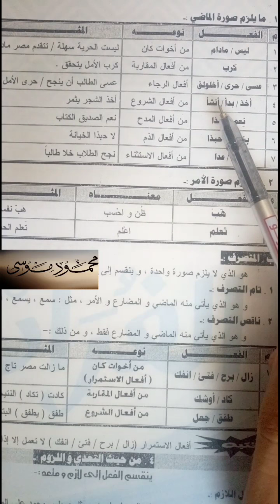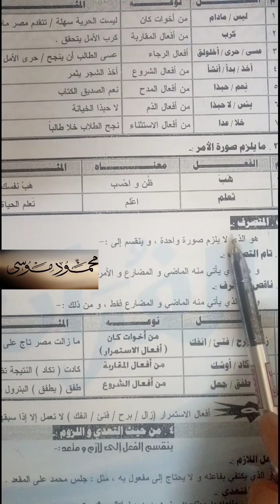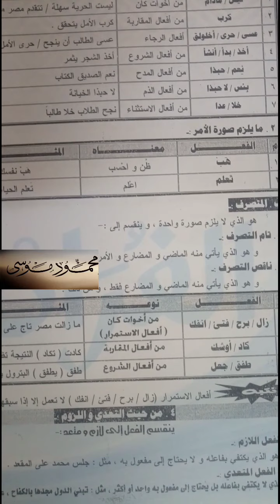كورس نحو تأسيس ( ٨ ) الأفعال المتصرفة و الجامدة و اللازم و المتعدي من الأفعال | الجامد و المتصرف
الفعل الجامد و الفعل المتصرف
الفعل اللازم و المتعدي
الجمع اسم الجمع اسم الجنس جمع الجمع
جمع المذكر السالم
جمع المؤنث السالم
جمع التكسير
اسم الجمع
اسم الجنس الجمعي
اسم الجمع الإفرادي
جمع الجمع
Arabic language explanation Arabic grammar Arabic rhetoric
شاهد أيضاً
رابط نسخة من الامتحان
حل تدريبات شاملة على الأدب للثانوية العامة شرح أونلاين النظام الجديد للثانوية العامة